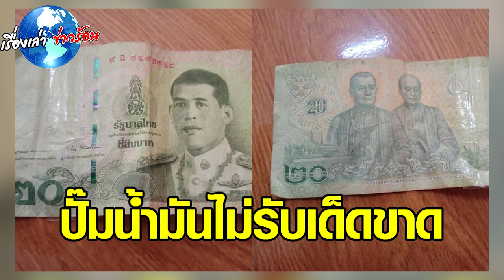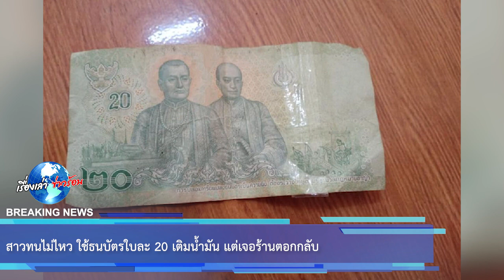สาวทนไม่ไหว ใช้ธนบัตรใบละ 20 เติมน้ำมัน แต่เจอร้านตอกกลับ